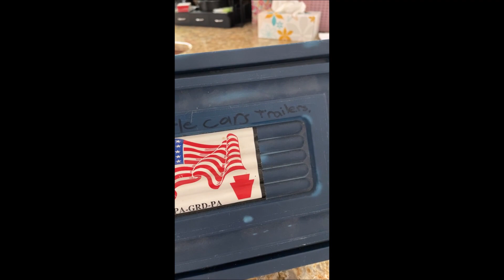OLVP 207 - Early Feb Fun!